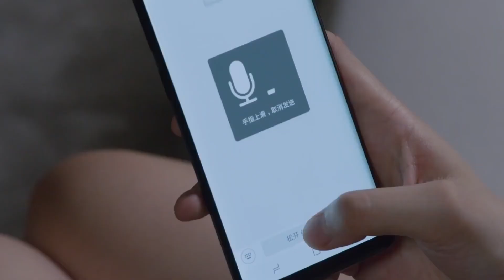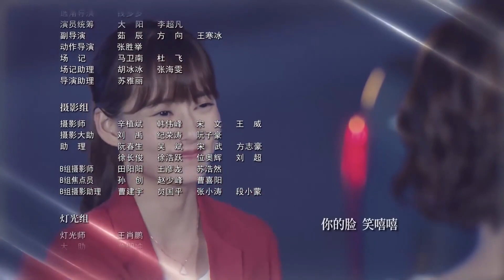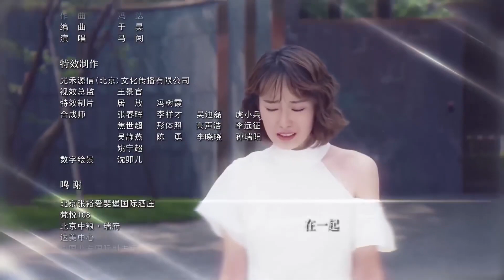ENGSUB【霸道总裁言情剧】《只对你喜欢》第14集 |海外归来的女千金在飞机上误打误撞认识命中注定的人结下深厚的缘分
留学归来林美雅（柴碧云饰）与欧阳（孙绍龙饰）在飞机上因误会而相识，二人也因此展开了一段奇妙的姻缘林美雅回国原本准备与男友结婚，未曾想迎来的却是男友绝情的背叛，从失恋伤痛中走出来的林美雅决心重新振作，因与欧阳不打不相识，她入职欧阳所在的公司，林美雅用自己的善良、豁达以及在工作上的努力进取很快得到了所有人的认可，并在欧阳事业低谷的时候与之携手共同努力，两人也在朝夕相处之中渐渐产生了超乎友谊的感情。林美雅陪伴欧阳参加一场对于欧阳极其重要的格斗巡回赛事，一路上两人相互扶持相互帮助，共同面对一个又一个挑战，这也使得两颗年轻的心终于走在一起